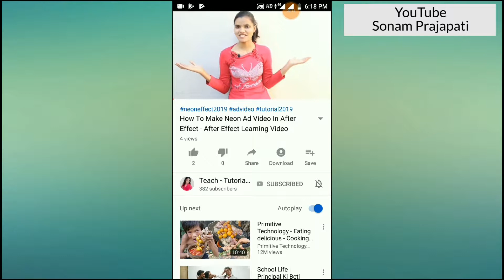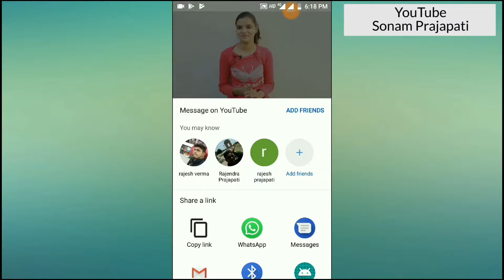How To Watch Viral Videos Tag